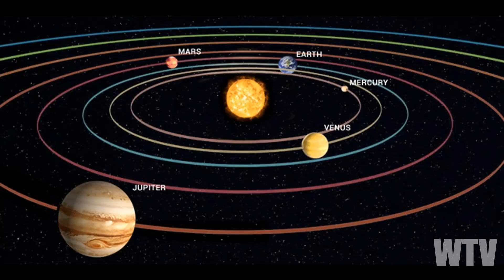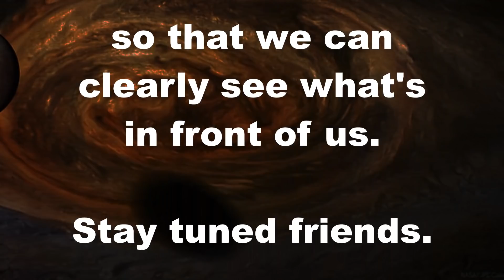What You Need To Know About The STATE Of JUPITER ...The WHITE STAR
How much do we know about these other neighboring planets... one in particular stands out... let's take a look.